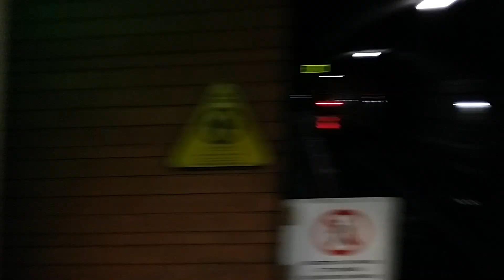Station de terminus Côte-Vertu (iv - et station du Collège)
Ligne orange du métro Montréalais.